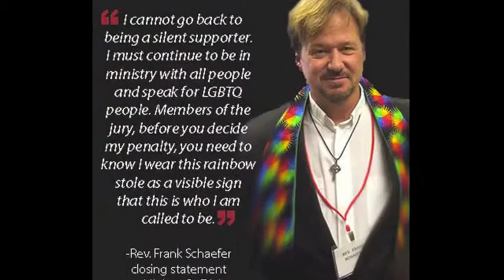Heaven and Hell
There's Good News ... and bad news: defrocked Methodist minister Franklyn Schaefer shares his spiritual and marriage equality activist journeys; Harlem's Pastor James David Manning defends his "Jesus Would Stone Homos" marquee to protestors.

Plus international LGBT news including a final appeal filed by opponents of India's sex law throwback, a raid on a Kampala AIDS clinic by homophobic Uganda cops, a Nigerian court freeing two nabbed under new anti-LGBT law, and LGBT history made in a Russian court!